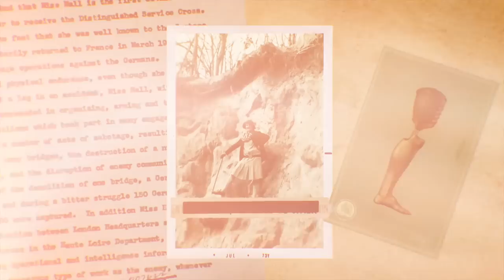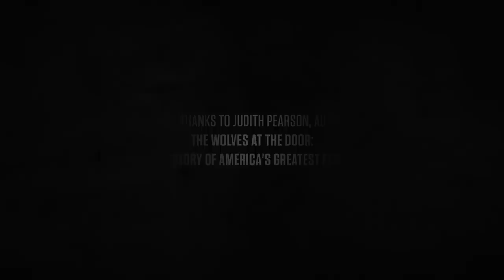Virginia Hall: The Most Feared Allied Spy of WWII | History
Learn how Virginia Hall, woman with a prosthetic leg, became the most feared allied spy in WWII. See how she eluded Nazi capture and aided in a victory at D-Day.